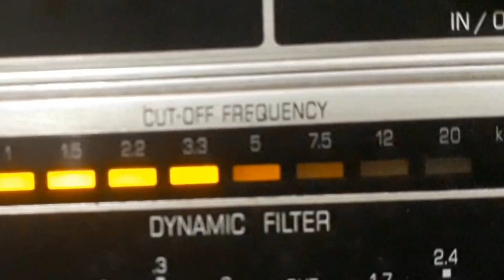OS GERALDOS - UMA TACADINHA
UMA TACADINHA - DUETO ALEGRE com OS GERALDOS e PIANO. Disco ODEON RECORD Nº 108.241. Matriz xR778. Tamanho 27cm. Lançado em 1909. * No rótulo o acompanhamento diz ser de orquestra.